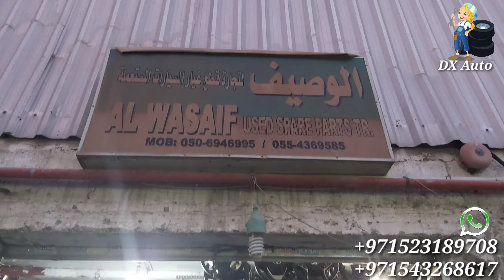Sharjah Used Auto Parts Market / complete steering And Parts